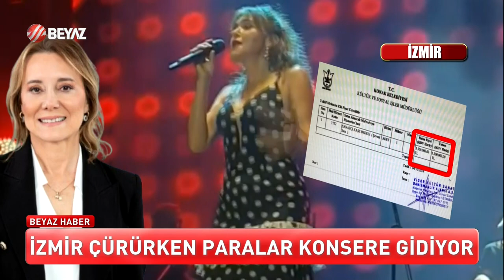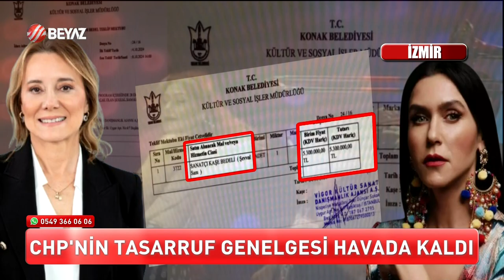İZMİR ÇÜRÜRKEN PARALAR KONSERE GİDİYOR!